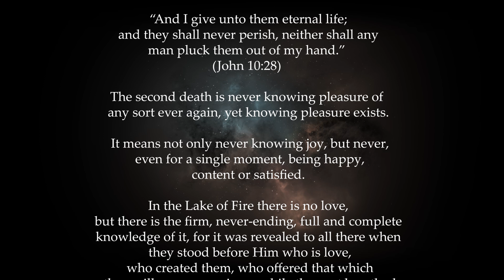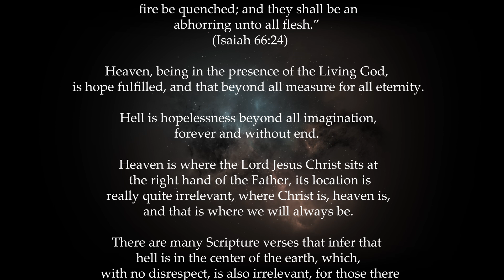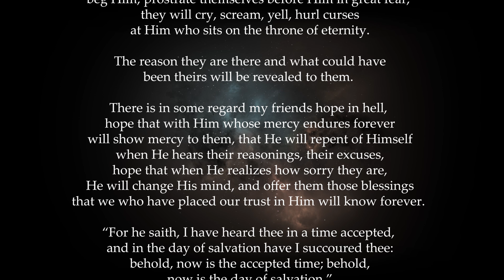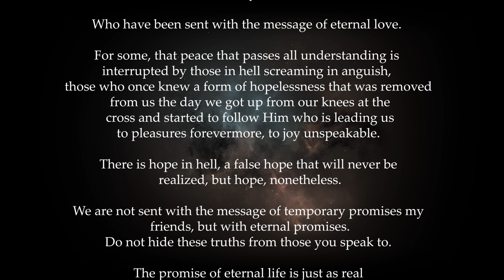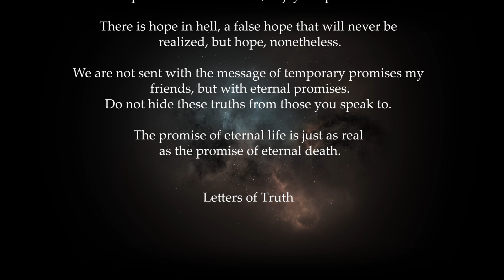Hope in Hell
The second death is never knowing pleasure of any sort ever again, yet knowing pleasure exists. It means not only never knowing joy, but never, even for a single moment, being happy, content or satisfied.